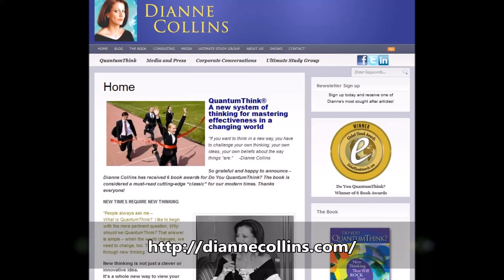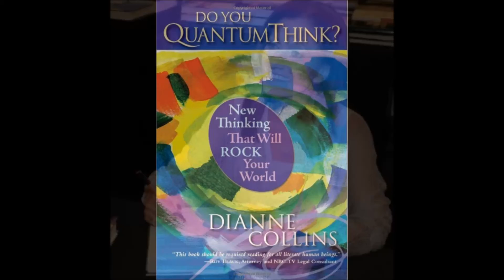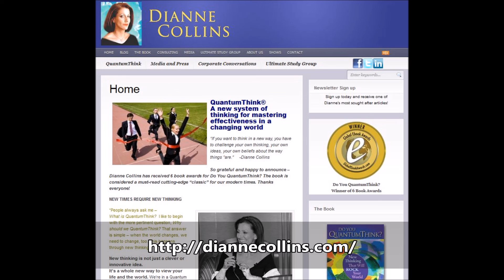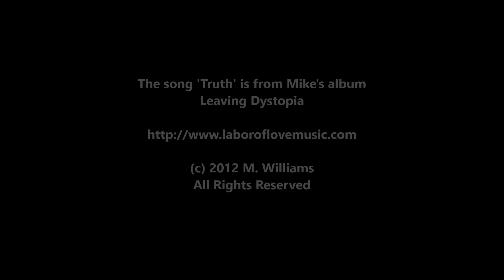Sage of Quay Radio - Dianne Collins - Do You Quantum Think? (June 2014)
Tonight our very special guest is Dianne Collins.

Dianne is an original thinker and one of the foremost thought-leaders of our time. She is a master of translating ancient knowledge into "quantum" modern wisdom that provides a transformative platform for the way we conduct our business and personal affairs. Dianne is the creator and author of QuantumThink, a new system of thinking that catapults us from the limits of the outdated "old world view" of the Industrial Age and into the more accurate and up-to-date "new world view" of our current Quantum Age.

Along with her husband and business partner, she consults visionary leaders and executives in the world's leading corporations as well as presenting QuantumThink to entrepreneurs and students, homemakers and professionals, celebrities and evolutionaries worldwide.

My conversation with Dianne was extremely insightful as she covers many facets of her book 'Do You Quantum Think -- New Thinking That will Rock Your World'

This show will also air on The Sage of Quay Radio Hour on BlogTalkRadio. Please click the following link to see our upcoming shows and On-Demand episodes

Any and all images used in this video or any other Sage of Quay Radio Hour presentation are considered to be in the public domain or royalty free material we have licensed or in compliance with the Fair Use Clause contained within the Copyright Act (17 US Code § 107).